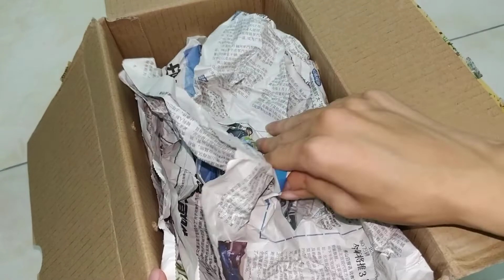[Unboxing Video] - Mở hộp bọ sừng y - Allomyrina dichotoma dichotoma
*** Link facebook (bạn nào muốn add fr nói chuyện có thể để tên lại dưới comment cho mình biết nha)

*** Sđt: 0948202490 ( các bạn vui lòng không gọi vào giờ hành chính vì mình còn việc riêng)